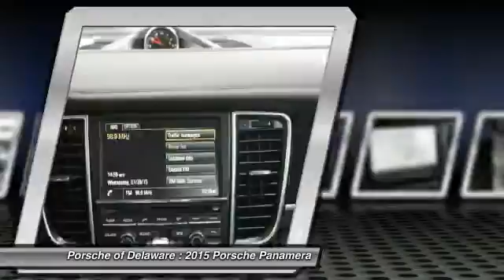2015 Porsche Panamera Newark DE P002380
Porsche Approved Certified Pre-Owned (CPO). Porsche Cars North America (PCNA) Executive Demonstrator driven by a PCNA employee so has never been titled. You would be the FIRST OWNER!Original MSRP $105,385. Bluetooth, USB port, Navigation, Bose Surround Sound, 14-way Power Front Seats with memory and power tilt/telescoping steering wheel with comfort entry. Heated multi function steering wheel, Heated Front & Rear Seats, Ventilated Front Seats, Park Assist with Reverse Camera, Dynamic Lighting System (swivel headlights so you can see round corners), PASM active suspension (adjustable ride), Power Steering Plus (makes it super easy to park), Porsche Entry & Drive (keyless entry and go), Lane Change Assist (blind spot detector), 4 Zone Climate Control, Adaptive Cruise Control (laser guided cruise control), Special Leather Espresso Brown Interior, 20 Panamera Sport Wheels, Bi-Xenon-Headlights, Electronic Stability Control. All Wheel Drive. Thank you for choosing Porsche of Delaware. Delaware's exclusive factory authorized Porsche center for sales, service and parts.  Come take a look at the deal we have on this good-looking 2015 Porsche Panamera. This outstanding Porsche is one of the most sought after used vehicles on the market because it NEVER lets owners down.